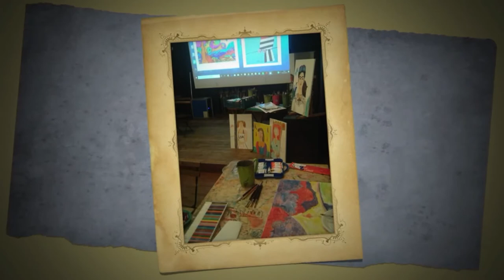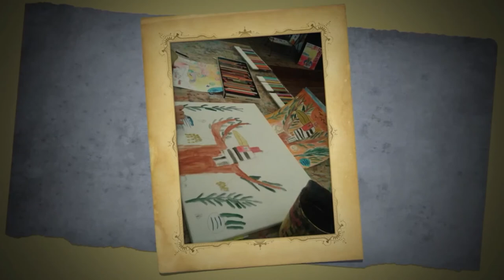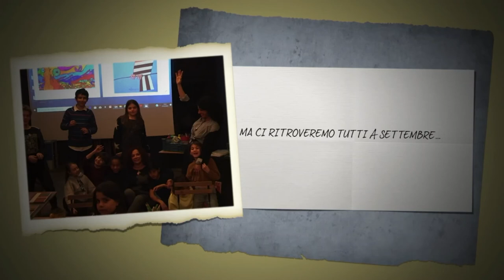Junior Art Academy 2020!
Corso di disegno e pittura per bambini e adolescenti!
- A cura di Simonetta Gagliano e Micol Nacamulli -